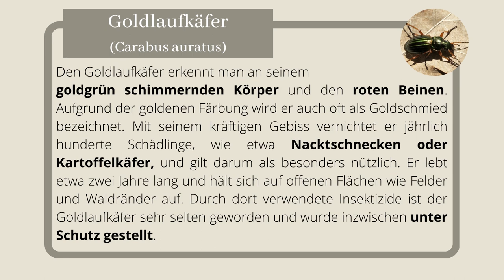Gerda Goldlaufkäfer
"Gerda Goldlaufkäfer" ist Teil des Käfer-Kabaretts, einer Idee von Studierenden der Hochschule der Medien in Stuttgart.
Die Filmreihe "Käfer-Kabarett" ist ein Format, das auf lustig-ironische Art und Weise die Lebensweise von Insekten beschreibt.
Eingebettet ist die Reihe in ein studentisches Projekt, das anhand verschiedener Medien und Maßnahmen auf das Insektensterben hinweist und damit diesem aktuellen Thema eine zusätzliche Öffentlichkeit verschafft.